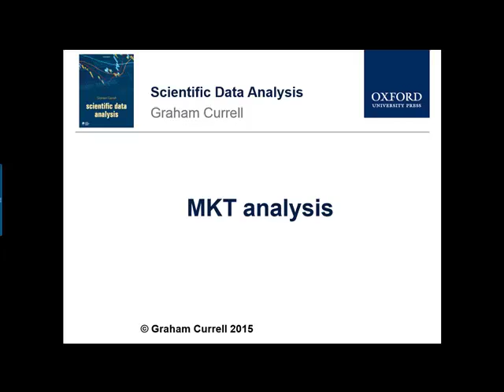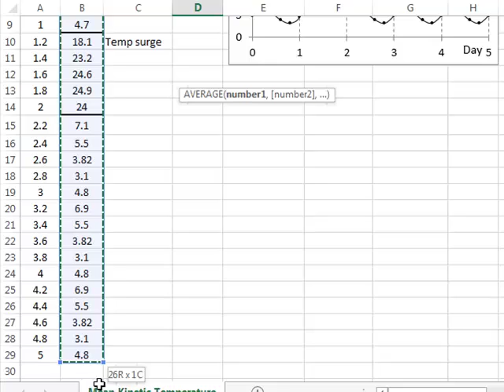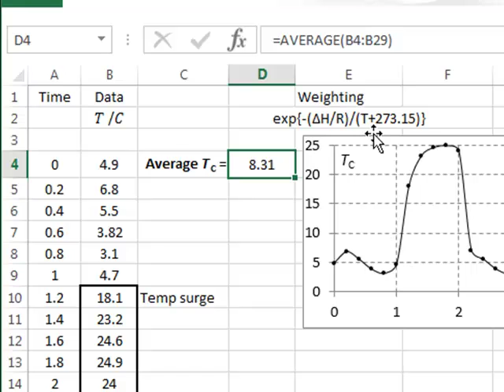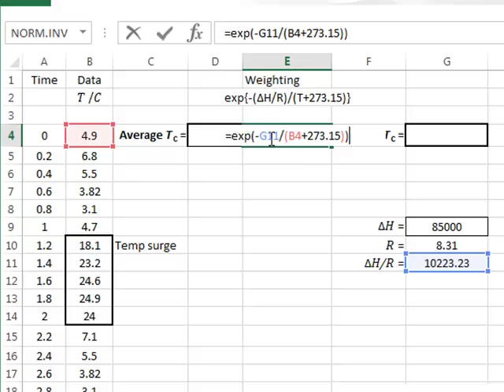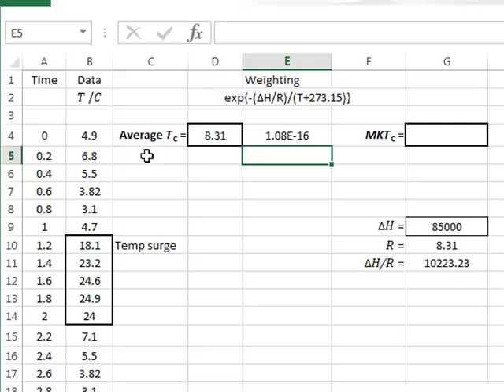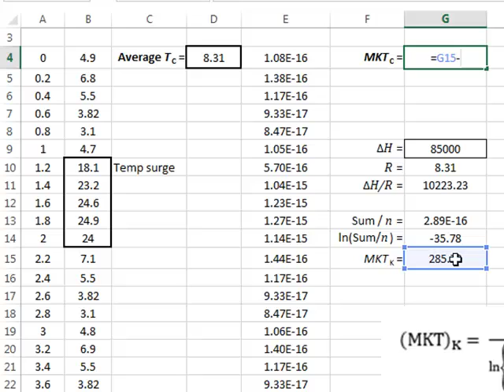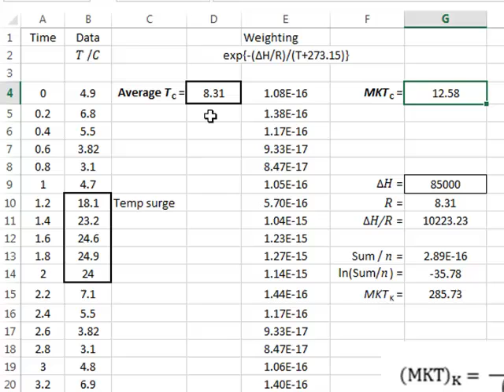MKT analysis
Currell: Scientific Data Analysis. Excel analysis for Fig 5.9